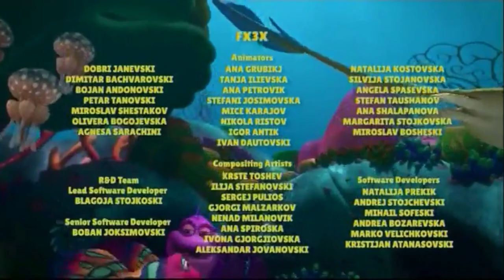Final Moments of Splash and Bubbles on the PBS Kids Channel (2022 WNET-DT2)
Starting October 3rd, Splash and Bubbles along with the 4 old PBS Kids shows will be pulled from the 24/7 channel to make room for a new show.